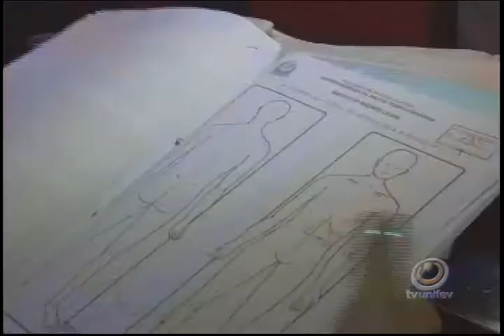Hoje ocorreu no Fórum de Votuporanga o julgamento de Eli Francisco Medeiros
Eli é acusado de matar a golpes de faca, Ricardo Rosa Sangaletti de 22 anos, o crime foi em junho de 2012.